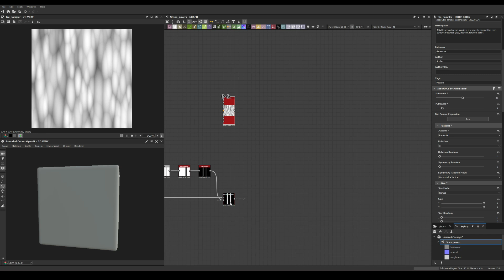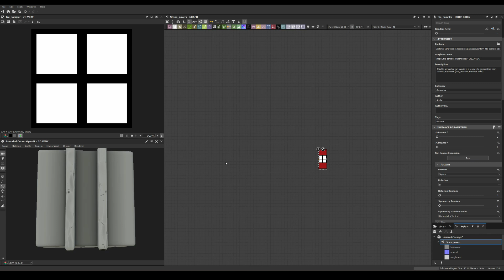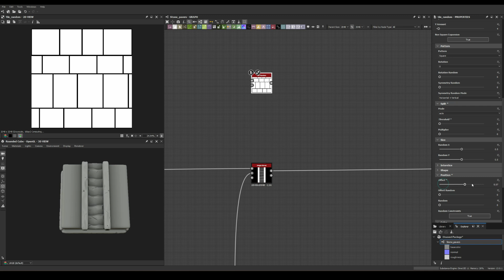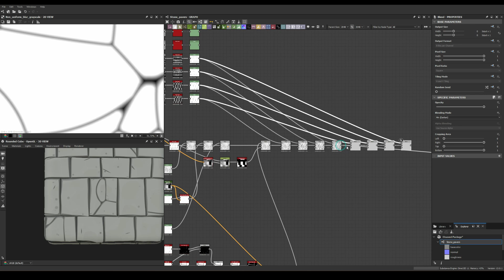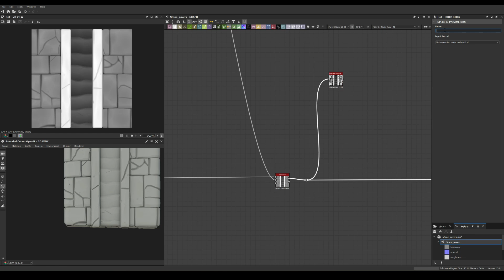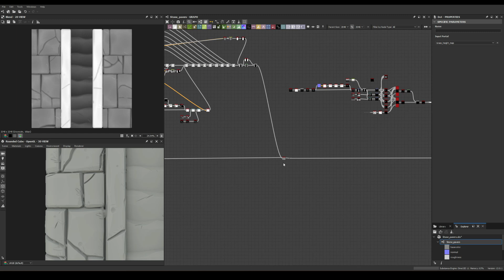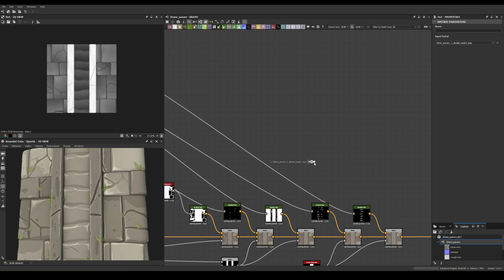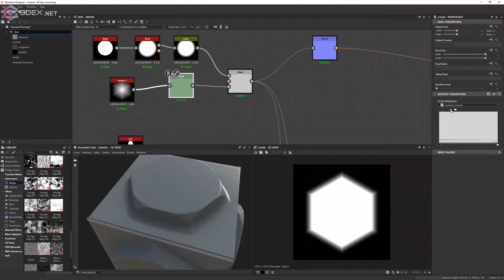Stylized Stone Pavers Trim - Substance 3D Designer